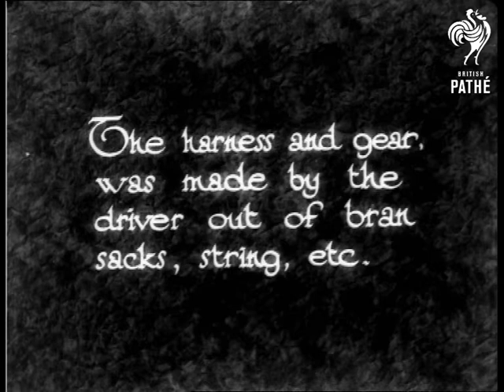The Four In Hand (1932)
No title.  M/S of woman in man's clothes (?) sitting between two donkeys with a dog at her feet.  She smiles.

The dog runs up to a stable door and jumps up, putting his front paws on the door.  M/S of four donkeys standing beside a gate, the woman grooms one of the donkeys.  "The harness and gear, was made by the driver out of bran sacks, string etc."  M/S of the woman putting the tack on the donkey.  M/S from low angle of the woman sitting on a cart with the reins and a whip in her hand.  The donkey drawn cart then moves off.

"And here they are on the road - a really novel four-in-hand.  "Slow but sure", but "Enah, Deenah, Dinah, Doh" all pulling well...(and with  great kick in life, sometimes.)"  Camera follows the strange vehicle as it travels down a suburban road.

 FILM ID:960.03